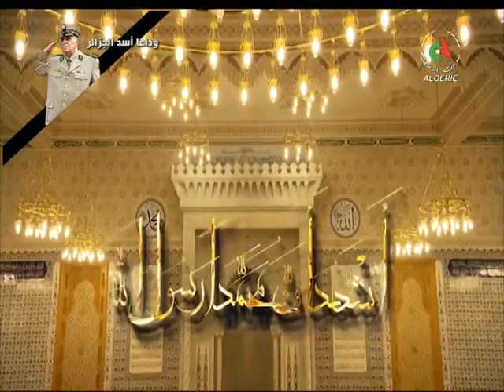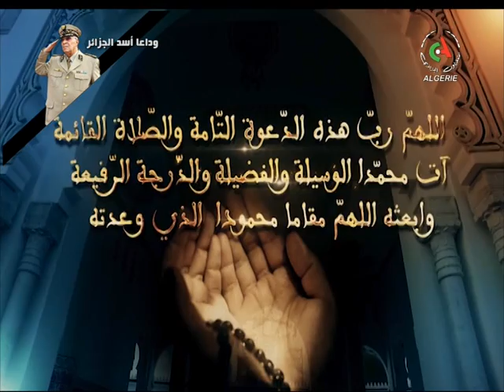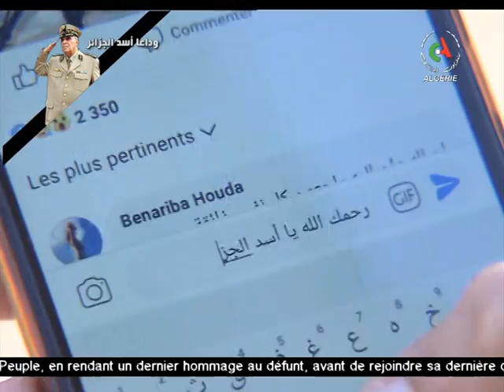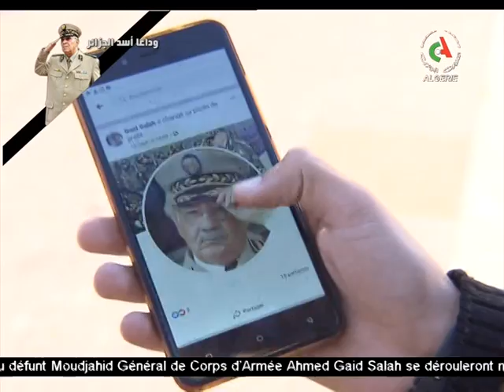Le journal d'information du 19H: 24-12-2019 Canal Algérie 🇩🇿